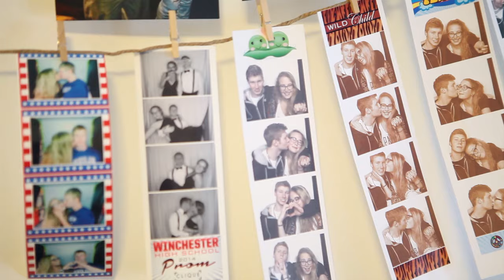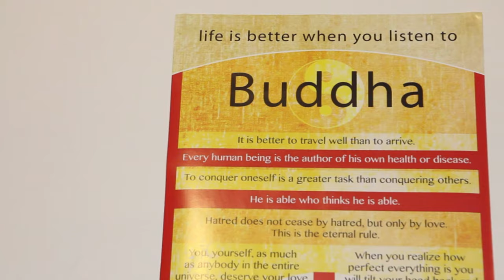Objects of Affection: Welcome Brandeis 2018 Midyears!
It's a familiar question: If you could only bring one thing with you to a desert island, what would it be? While Brandeis is far from remote, many students bring reminders of home. 105 students from 21 states and eight countries joined the Brandeis midyear class of 2018, bringing their dreams and a few special objects to begin their Brandeis experience. The students, many who spent the fall working at internships, studying abroad or taking classes closer to home, were eager to start their spring semester in Waltham by making their space feel more like home.